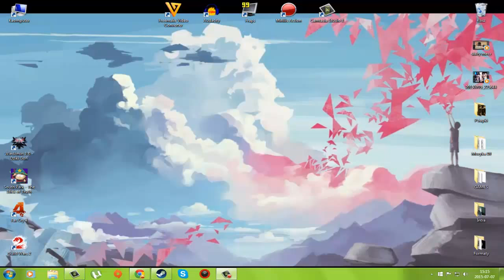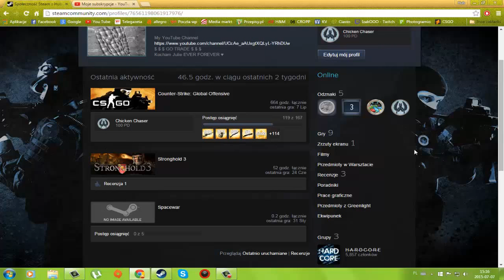GIVEAWAY - KONKURS !!! / AK-47 KARTEL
Cześć tu Hubianko a to mój pierwszy GIVEAWAY , co zrobić aby wygrać ? ? ? ? ? ?
- Wejdz w link wyżej
- Skomentuj mój profil STEAM
- Czekaj na wygraną
Zwycięzca będzie wylosowany w kolejnym filmie , wszystko zależy od tego jak będziecie komentować profil ale  przewiduję wylosowanie na nie dłużej niż tydzień
!!! Powodzenia !!!